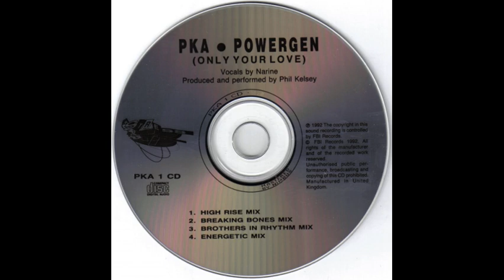PKA Powergen Only Your Love High Rise Mix